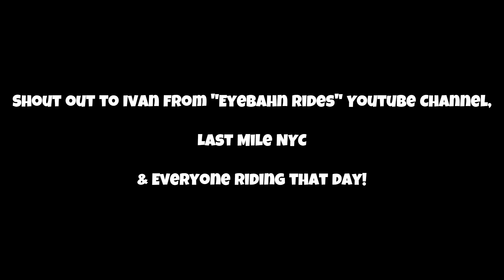Super73 Ride Out From Last Mile @ NYC Part III The End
The final parts of the ride have been shortened due to the length of the videos. Hope that you have enjoyed the videos and the sceneries of New York City. Thanks again to Ivan from "Eyebahn Rides" Youtube channel, Last Mile NYC and the riders that attended.

Jazzy Beat & Lofi Cafe
Szymon Szarpatowski

Coffee Shop 2 (Relaxing Jazz Vinyl Style Hip Hop) Daniel Schiffer Style
Quinton Johnson

Glow In Your Eye (Instrumental)
Kamil Guszczynski

Glow In Your Eyes
StoryBlocks

Sunshine
StoryBlocks

Heatwave

Calm River

Store: thecrucibleof-20

PEV
- Yadea ElitePrime X1 Electric Kick Scooter, Power by 1500W Motor, Up to 40 Miles Range and 18.6MPH, with 10-inch Tires, Triple Brakes & Suspension, 30% Hill Grade, Electric Scooter for Adults

- Riding With Anthony Kaabo Mantis Pro Review

Scooter Gear
- OutdoorMaster Skateboard Cycling Helmet - Two Removable Liners Ventilation Multi-Sport Scooter Roller Skate Inline Skating Rollerblading for Kids, Youth & Adults

- SOWUNO 126Db Bicycle Electric Horn Rechargeable Bike Alarm Bells Loud Bike Horns for Adults Waterproof Motorcycle Horn Anti-Theft Vibration Alarm for Road Mountain Bike|Motorcycle|Scooters etc

- COFIT Motorcycle Gloves Breathable, Touchscreen Motorbike Gloves Anti-Slip with Good Grip Hard Knuckles Protection for Men Women Motocross, BMX ATV MTB Cycling, Road Racing - Orange L

- Greenfield Kickstand Foot, Black

- Slime 10193 Tire and Tube Sealant, Puncture Repair, 2-in-1, Prevent and Repair Flat Tires, for Bicycles, Dirt Bikes, Lawn Mowers, Wheelbarrows, Eco-Friendly, 16oz bottle

- Yungeln Scooter Kids Handle Grip Bar Non-Slip Adjustable Child Safe Holder Kids Handrail Compatible for Xiaomi M365 / Pro 1S Scooter

- Lamicall Motorcycle Phone Mount, Bike Phone Holder - Upgrade Quick Install Handlebar Clip for Bicycle Scooter, Cell Phone Clamp for iPhone 15 Pro Max / 14/13, Galaxy S10 and More 4.7-6.8" Phone

- YADEA Charger Electric Scooter Replacement Accessory Support Scooter

- LUMITECO Locking Tire Chuck with Rubber Hose and Standard Tire Valve Fine Thread, Tire Inflator Pump Hose Adapter for Twist On Convert to Lock On Connection

- Lamgool 150 PSI Tire Inflator Portable Air Compressor Bicycle Pump With Digital Pressure Gauge LED Light Mini Rechargeable Tire Pump Electric Air Pump For Car Bike Motorcycle Balls

Scooter Lights
- STEEL MATE H2 Helmet Brake Light and Running Light for Motorcycle Safety Rechargeable LED Signal Light for Helmet (WITHOUT ECU)

- Akale Rechargeable Bike Light Set, LED Bicycle Lights Front and Rear, 4 Light Mode Options, Bike Headlight, IPX4 Waterproof, Easy to Install for Kids Men Women Road （2 Pack Black）

- Car LED Strip Light, Uniwit 4 Pcs Multicolor Music Car Interior Atmosphere Lights for Car TV Home with Sound Active Function,Remote Control and Smart USB Port (48 LED-USB Port)

- Redcomets Bike Handlebar Extender,USB Rechargeable, Comes with a 2400lumens Bicycle Light&Bike Phone Mount,Cycling Computer Mount and a Built-in 10000mAh Power Bank

- WVLIROD USB Rechargeable Bike Light Set,Super Bright Front Headlight and Rear LED Bicycle Light,650 mAH Lithium Battery,4 Light Mode Options(2 USB Cables and 2 Strap Included), Black and Red,

- BLITZU Bike Lights, Bike Reflectors Front and Back. Gator 450 LED Rechargeable Headlight Rear Taillight & Bell Set Bicycle Accessories for Night Riding Men Kids

Camera Gear
ttps://amzn.to/44XnBFX  - Panasonic LUMIX G7 4K Digital Camera, with LUMIX G VARIO 14-42mm Mega O.I.S. Lens, 16 Megapixel Mirrorless Camera, 3-Inch LCD, DMC-G7KK (Black)

- Samsung Gear 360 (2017 Edition) Real 360° 4K VR Camera (US Version with Warranty)

- Hermitshell Hard EVA Case Fits Samsung Gear 360 SM-R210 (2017 Edition) Spherical Cam 360 degree 4K Camera

- SAMSUNG EVO Select Micro SD-Memory-Card + Adapter, 256GB microSDXC 130MB/s Full HD & 4K UHD, UHS-I, U3, A2, V30, Expanded Storage for Android Smartphones, Tablets, Nintendo-Switch (MB-ME256KA/AM)

- SMALLRIG Super Camera Clamp Mount, Double Ball Head Adapter, Fence Desk Table Mount for Ronin-M/Insta360/Gopro, Ball Head - 1138